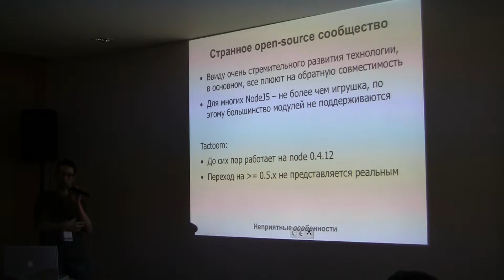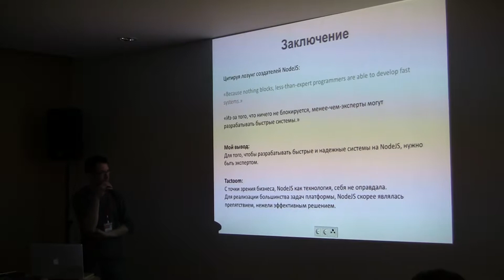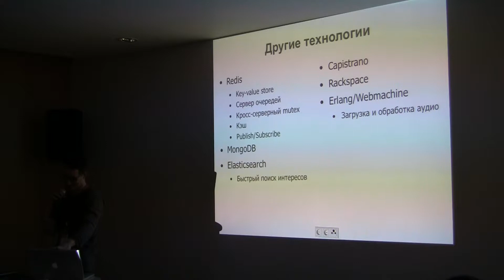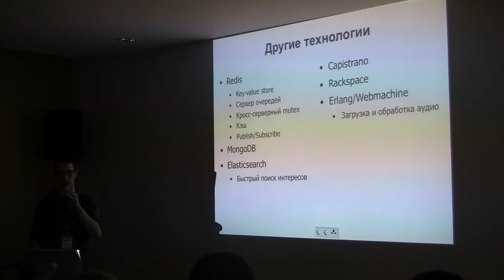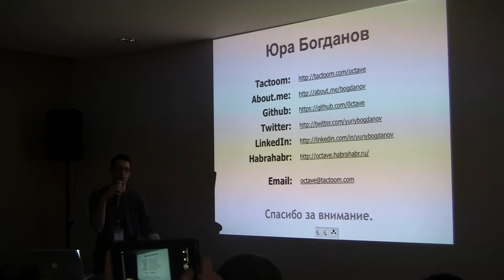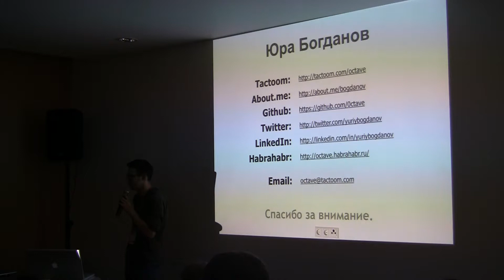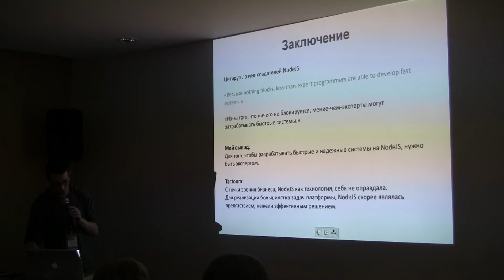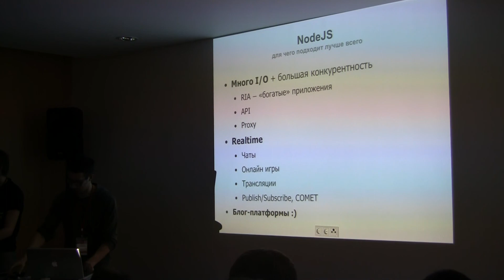Yura Bogdanov | NodeJS: Inside Tactoom.com (part 2)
Yura Bogdanov | NodeJS: Inside Tactoom.com